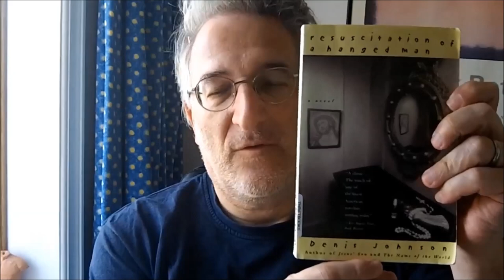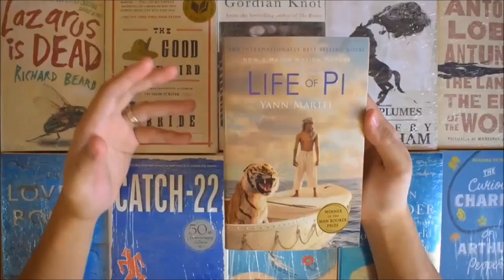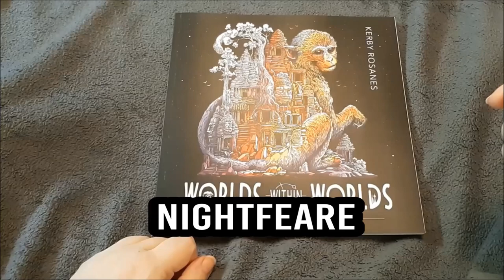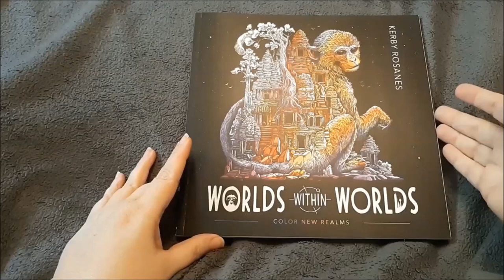May BookTube Shoutouts! [10 CHANNELS]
Here goes!